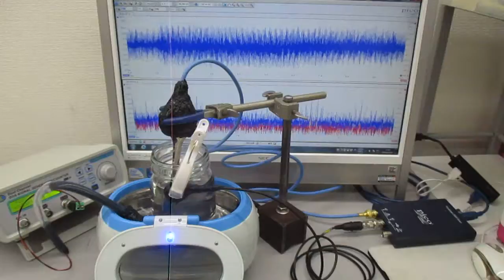新しい超音波制御技術（超音波と表面弾性波）